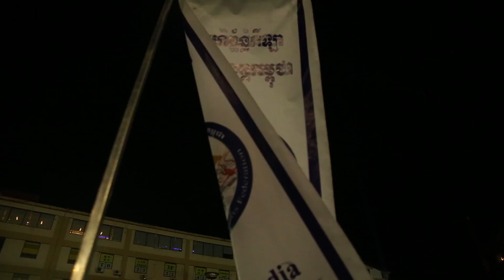ទិដ្ឋភាព Go Kart Racing